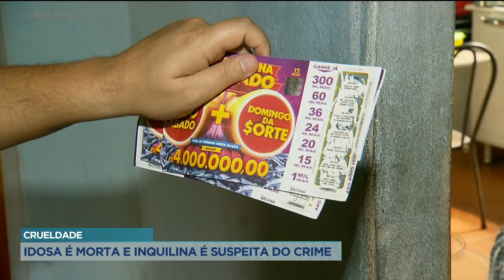CRUELDADE: IDOSA É MORTA E INQUILINA É SUSPEITA DO CRIME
A POLÍCIA INVESTIGA A MORTE DE UMA IDOSA DE 85 ANOS ASSASSINADA A PAULADAS. ISSO FOI EM TRINDADE. A SUSPEITA DO CRIME É A INQUILINA DA VÍTIMA. O DOUGLAS BRANQUINHO ESTEVE NA CASA ONDE A IDOSA MORAVA E TRAZ DETALHES DESSA HISTÓRIA TÃO CRUEL.